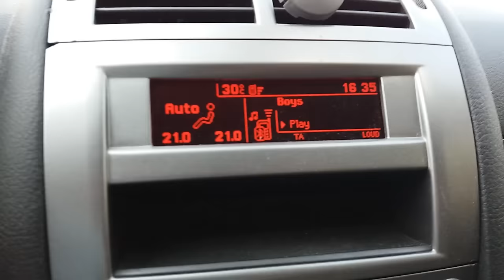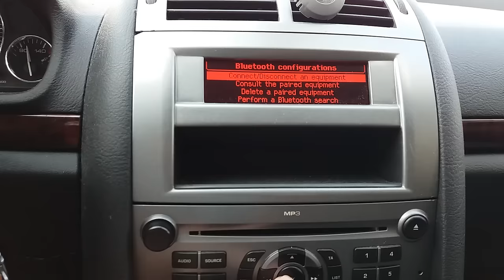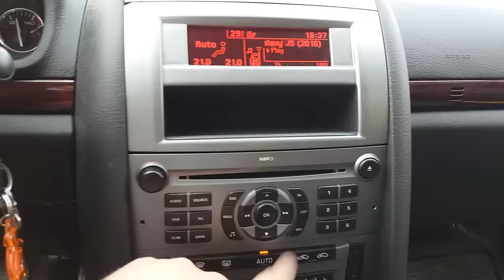Peugeot 407 2008 1.6 hdi Bluetooth streming + usb + aux - Nomade v2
Peugeot 407sw
Radio: RD4 Bosch 2010 (RD4 N2 MP3 03) - RD4 level 03 (MP3 03)
Wyswietlacz/Display: sw  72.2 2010 (Większy niż/Higher then 70.0)
Bluetooth module: Nomade v2